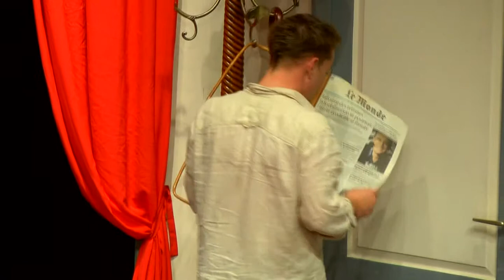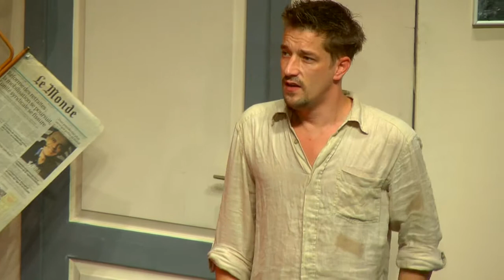2013.10.21. Színház mindenkinek Törökszentmiklóson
Gregor Bernadett, Németh Kristóf kiváló előadás, nagyszerű színészek Törökszentmiklóson.